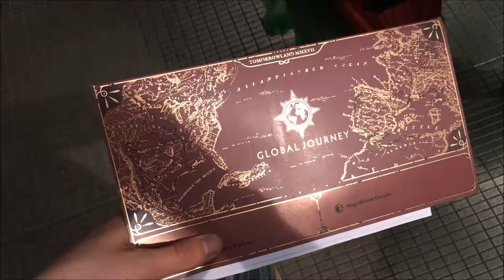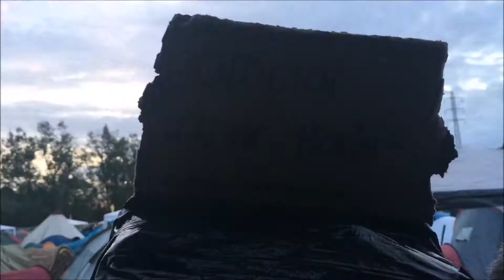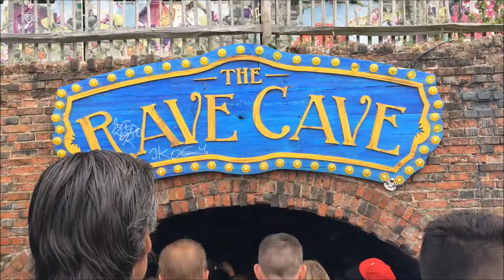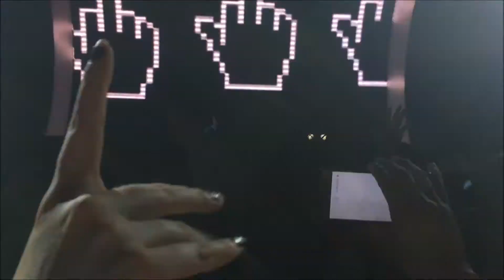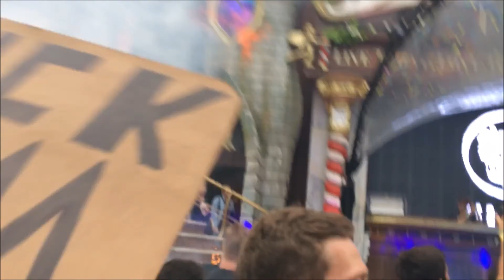TOMORROWLAND 2017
Well this was bloody good